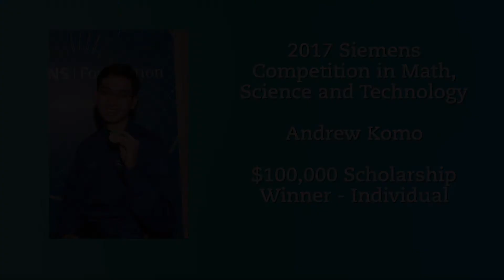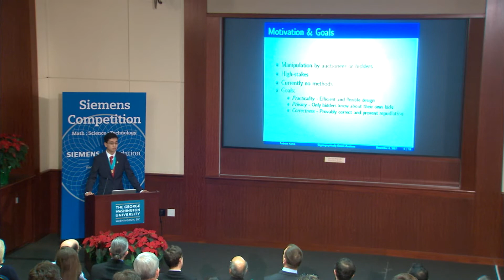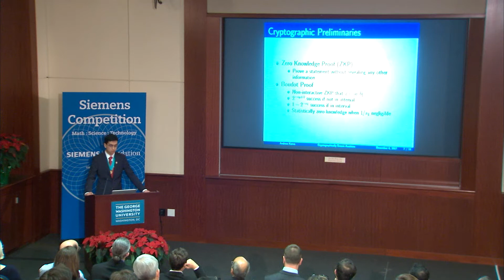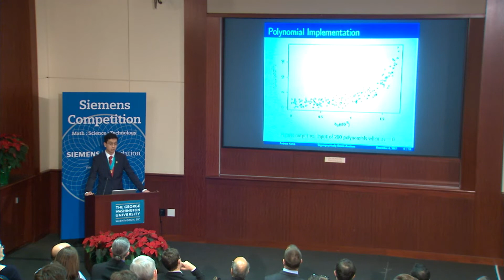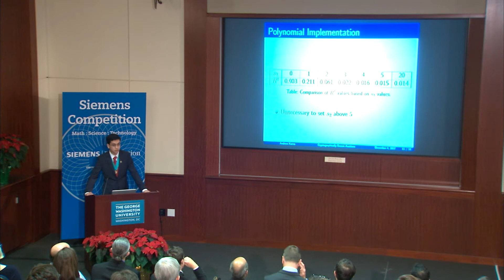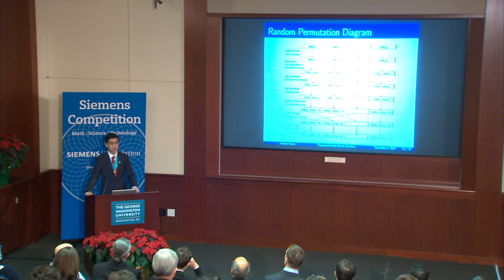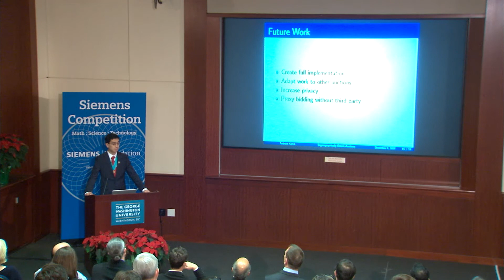ANDREW KOMO - 2017 Siemens Competition Individual Grand Prize Winner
ANDREW KOMO

SCHOOL: Montgomery Blair High School, Silver Spring, MD

YEAR: Senior

HOMETOWN: Bethesda, MD

PROJECT: “Cryptographically Secure Proxy Bidding in Ascending Clock Auctions”

FIELD: Computer Science MENTOR: Lawrence Ausubel, Ph.D., University of Maryland

The Siemens Competition in Math, Science and Technology is the nation's premier research competition for high school students. $500,000 in scholarships, including two top prizes of $100,000 are awarded at National Finals.